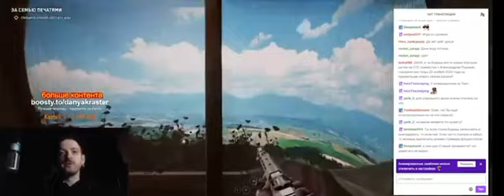Даня Крастер заявил о работе в шоу Хорошие шутки-2024 на СТС в качестве соведущего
В связи с маштабной акции телеканала СТС, приуроченный к старту нового сезона 2024 года, посвящённый возвращением огромного количества старых телешоу и сериалов, выходящие на канале почти 20 лет, в числе которых входят юмористическое шоу Хорошие шутки и сериал Не родись красивой, мы спросили у Дани Крастера, а станет ли он соведущим Александра Пушного в шоу Хорошие шутки-2024 на СТС, поскольку одна из ведущих шоу Татьяна Лазарева покинула не только канал СТС, но и покинула родину (в том числе и Михаил Шац) и она иноагент?